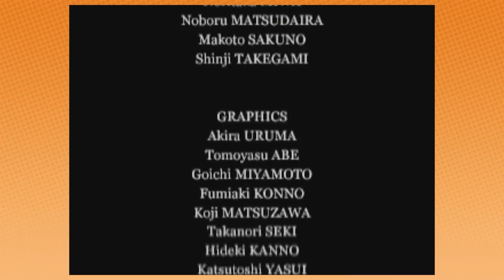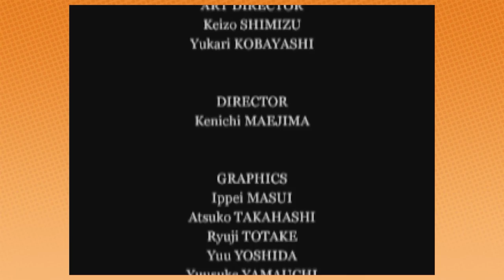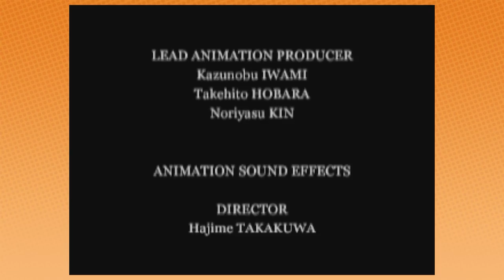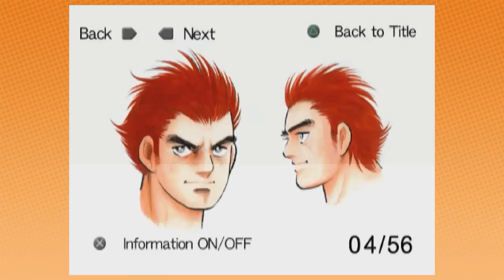Yeah, this game gets even crazier | BCV FINALE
This will go down in Game Grumps history.
Get your own Game Grumps essentials here!